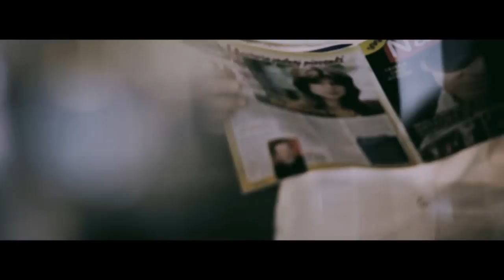Maciej Maleńczuk & Yugopolis - "Ostatnia Nocka"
Teledysk promujący płytę Yugopolis2. Premiera- 21 wrzesień 2011.
Produkcja- Michał Kwiatek/Smoła Studio dla T1/QM
Reżyseria i Zdjęcia: Filip Wendland
Montaż: - Piotr Frątczak
Aktorzy: Marcin Bosak, Alicja Gwiazda, Malwina Smaga oraz statyści.
T1-Teraz/QM 2011